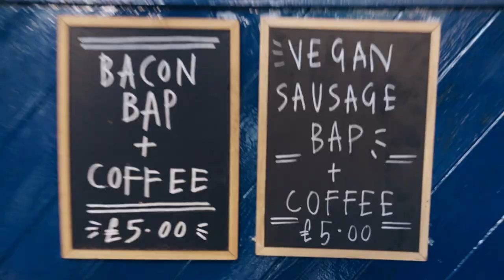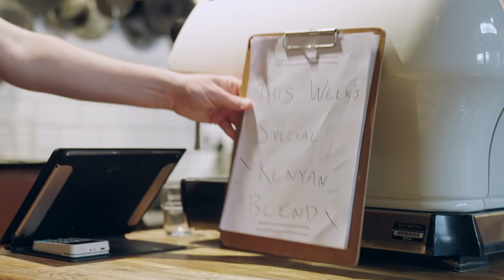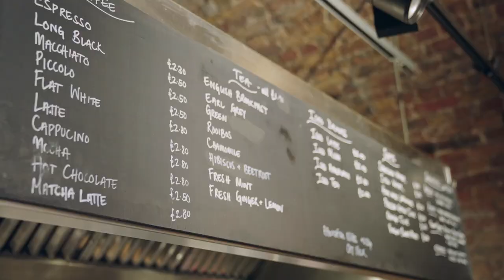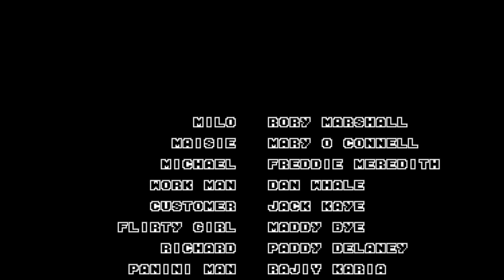Milo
Created by Rory Marshall
Written by Paddy Delaney and Rory Marshall
Directed by Paddy Delaney
DOP/Editor: Nic Minns

Starring:
Freddie Meredith
Mary O'Connell
Maddy Bye
Rajiv Karia
Dan Whale
Jack Kaye

Sound Mixer: Charlie Hurst
Colourist: Kieran Clancy

Thank you to Dirty Apron Cafe, Deptford.